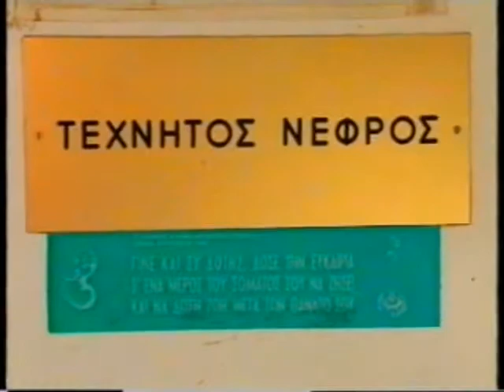ΕΠ' ΑΥΤΟΦΩΡΩ 29/12/1994 Μέρος 4